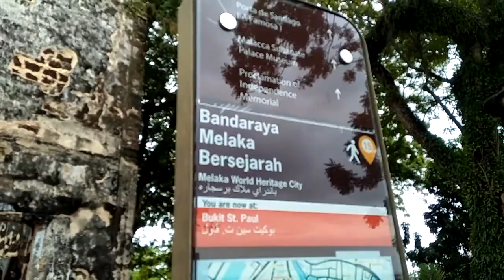The Peak, St Paul Hill, Downtown Malaka